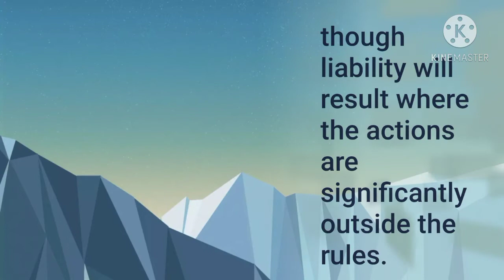R v Barnes 2004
Injury sustained through actions reasonably outside of the rules of a sport are consented to in the playing of that sport, though liability will result where the actions are significantly outside the rules.